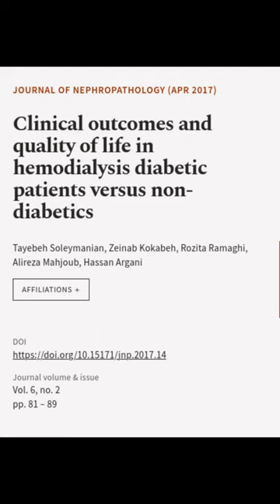Clinical outcomes and quality of life in hemodialysis diabetic patients versus non-di... | RTCL.TV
### Keywords ###

### Article Attribution ###
Title: Clinical outcomes and quality of life in hemodialysis diabetic patients versus non-diabetics
Authors: Tayebeh Soleymanian, Zeinab Kokabeh, Rozita Ramaghi, Alireza Mahjoub ,and Hassan Argani

### Video Timestamps ###
0:00:00 - Summary
0:00:14 - Title
0:00:21 - End